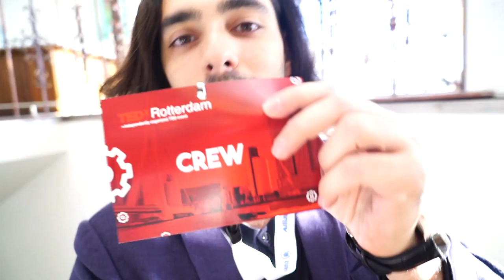DAY 6: WEALTH MINDSET TO SUCCESS + TEDxRotterdam VLOG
TEDxRotterdam clean tech side event 6 October 2016

In here you will see a vlog about TEDx Rotterdam by Lova Kremer and an introduction to DAY 6 of the 30-day work life balance challenge for entrepreneurs. Lova Kremer is a former TEDx Rotterdam speaker at the Side event I where he talked about work life balance for entrepreneurs, and how having one simple system can biohack 10 years of your life, so that you can maintain your stress levels and reach peak performance.

TEDx Rotterdam Vlog shot by Lightning Video Editors & Why Not 3? Work-life balance for entrepreneurs. In this vlog why not 3? Work-life balance for entrepreneurs is invited to vlog about the experience of being at the Tedx event.

Being at this Tedx Rotterdam event is a really interesting experience and very aligned to the core purpose of Why Not 3? Work-life balance for entrepreneurs, which is to have the freedom to pursue your passions and become the best you can be.